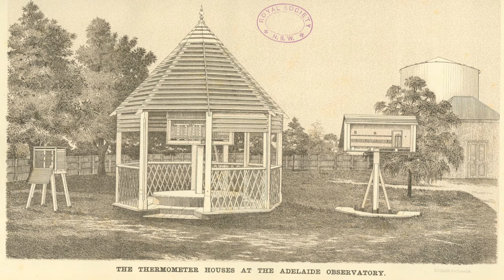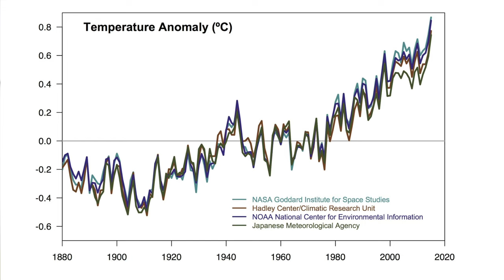How we know that the Earth's climate is changing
Our own cool world is warming up. Dr Gavin Schmidt, Director of the NASA Goddard Institute for Space Studies (GISS), visited the Cool Worlds Lab and explains how NASA actually measures these climatic changes and the modeling used to understand what is responsible for them.